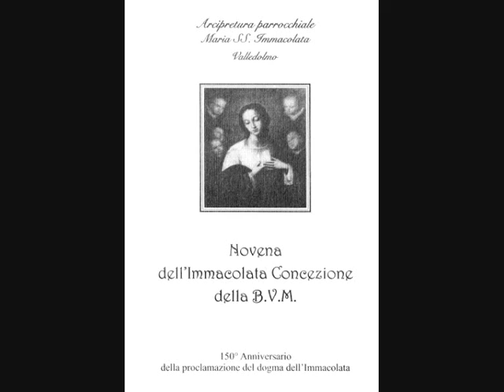Novena dell'Immacolata (Valledolmo) 02 Offerta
La Novena dell'Immacolata, è in uso a Valledolmo (PA) nella chiesa madre dal 29 novembre al 07 dicembre ore 21:00. Cantata da Giovanni Mistretta e tutta l'assemblea